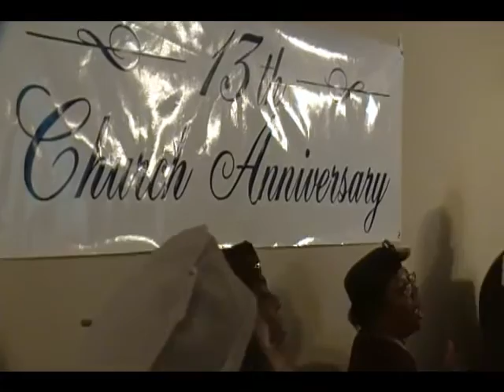Progressive Holines Church anniversary 2011